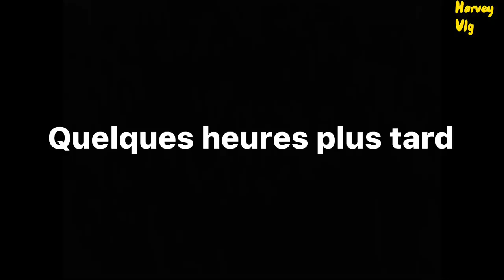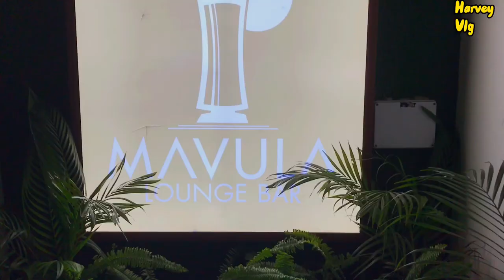LES ENDROITS À DÉCOUVRIR AU CONGO-BRAZZAVILLE |||VLOG CONGO BRAZZAVILLE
Hey masta dans cette vidéo je découvre les meilleures endroits de Brazzaville ou on peut se détendre perso pour ma première expérience ce sont des endroits que j’ai jamais visité

Hey masta

👉🏾NOUVEAU ICI

👉🏾MES RÉSEAUX